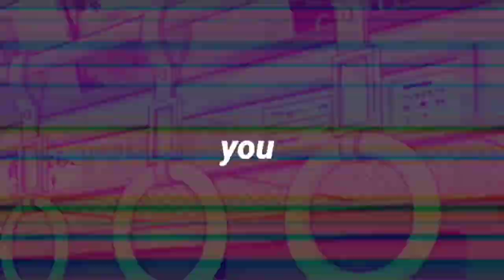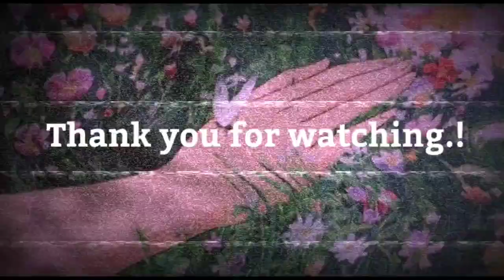[Minecraft PE] Realistic Shaders 🌿🍃 | Cute Bee 🐝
Stay safe Cute Ba-Bees 💖🥰

I hope your okay and having a good day, Love your self no matter what happens 💖🥰

This Shaders are Ultra so maybe this Shaders is a bit laggy but they are so cute so beautiful.🍃🍂

Texture pack 🍂
Mizuno 16 Texture Pack 🍁

|Links|